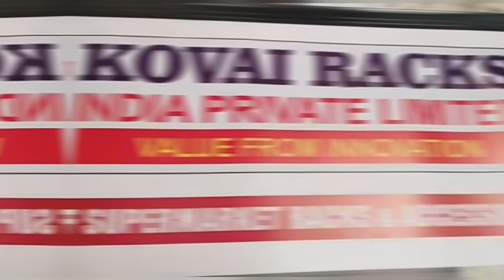KOVAI RACKS - TENKASI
KOVAI RACKS INDIA PVT LTD

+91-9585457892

Address:
D. No. A-3, Rajiv Gandhi Road, Behind LPG Gas Bunk Nallampalayam Main Road, Ganapathy Sanganoor, Coimbatore, Tamilnadu - 641006

*The Leading Racks Manufacturer in Coimbatore.
*We manufacture Display Racks, Departmental Store Racks, Supermarket Racks, Cash Counters at KOVAI RACKS INDIA PRIVATE LIMITED!
*Designing & Manufacturing your Racks are now made simple with KOVAI RACKS.
*Well-made Display Racks & Supermarket Racks at Best Quality and Affordable Price!!
*Being an Eminent Manufacturer, We provide Supermarket Racks, Departmental Store Racks, Cash Counter, Metal Fabrications, Sheet Metal Works and many more. Moreover, we provide these products & Services at Reasonable Prices and in Best Quality.